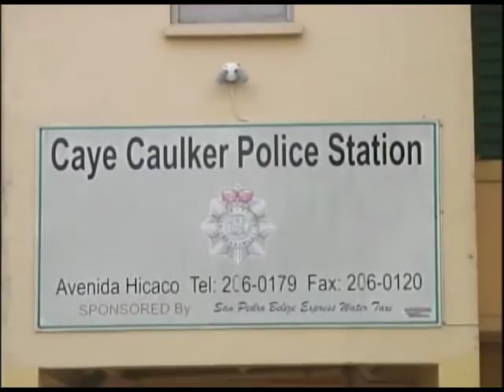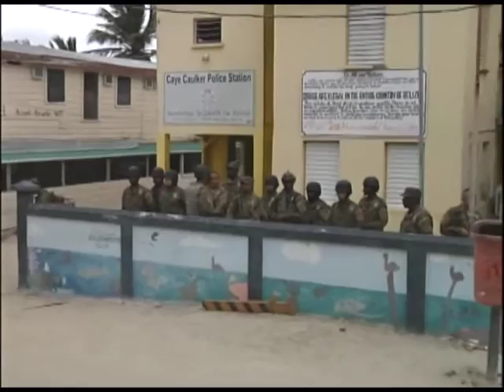Caye Caulker residents complain about police officers on the island